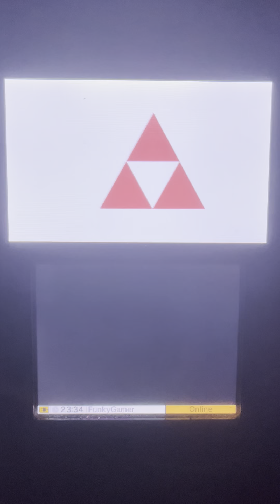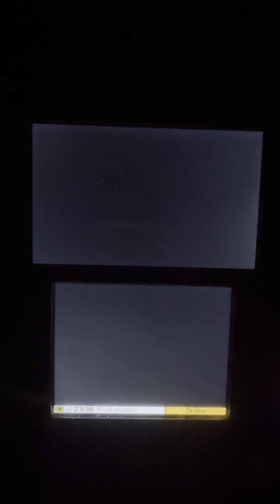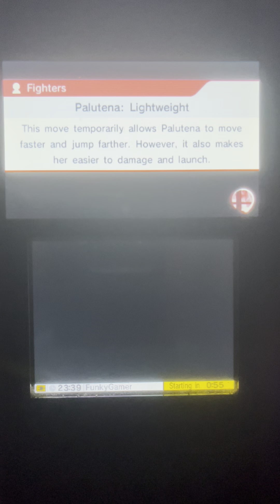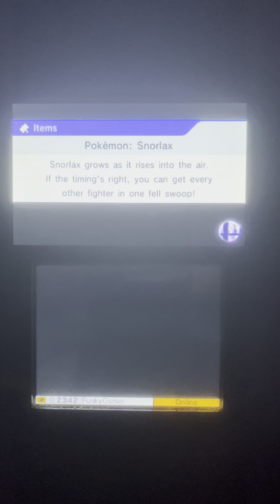Super Smash Bros. for Nintendo 3DS: Online Game Episode 4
I would rather not suck at this, I really wanted to try is to beat a player & win for this.

Because the player named “Julio” is too good at this. & I don’t know what’s going on about it.

But don’t worry, I did beat him at “Distant Planet” stage. & “Hyrule Castle (64)” as well as the another player joined in was “Macster”.

So yeah, that’s how I did today.

Bad News: Nintendo is going to shutdown the 3DS & Wii U Online tomorrow! Which means we can’t play Online, can’t play with friends, etc. I know it’s sucks.

Fighters:
Brody Bean (ME!)
Julio
入
Macster

1st Round: 3D Land
2nd Round: Distant Planet
3rd Round: Hyrule Castle (64)
4th Round: Boxing Ring
5th Round: Magicant